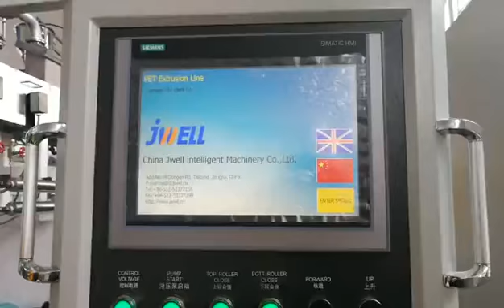JWELL PET sheet machine running in Paksitan customer factory